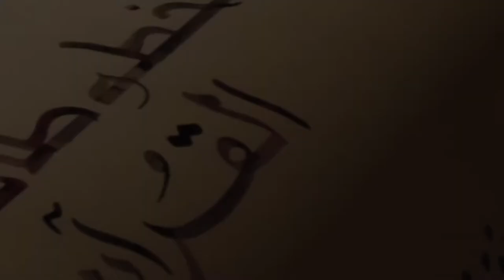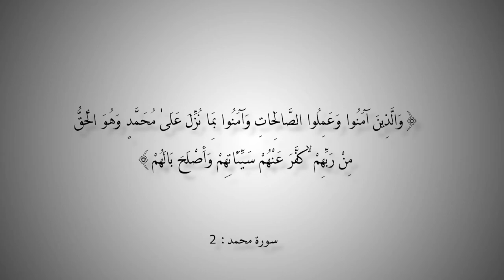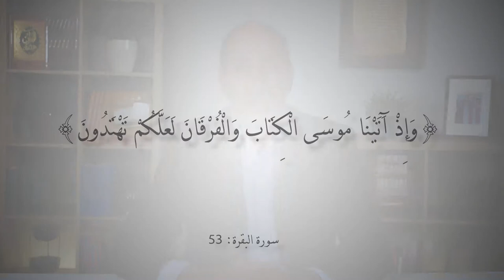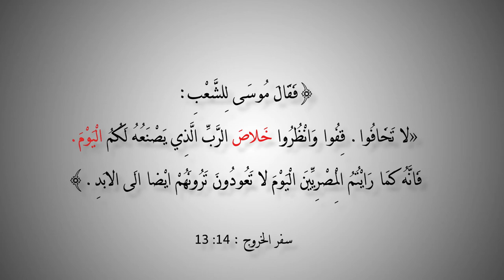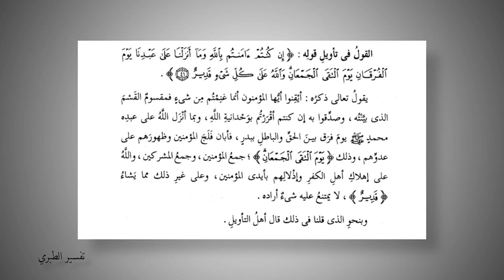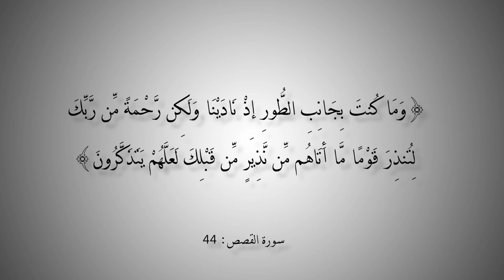التاريخ المبكر للإسلام | الحلقة 143 | محمد يخطف الأضواء من موسى